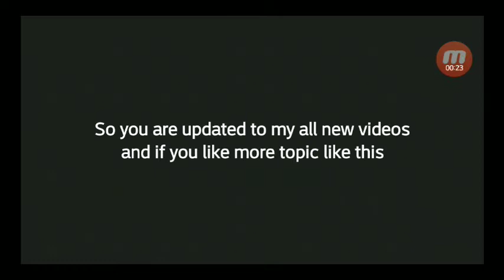Minecraft - Herobrine Mod (part 2) - REAL or Clickbait, trying to find him [by stevePH]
Hi guys in this video we will find the true Herobrine because on my thought in my last video that he is watching me to suffer from his mobs, and this time we will find him.

mod download (previous video)

and.

Yeah men ⭐⭐⭐😀